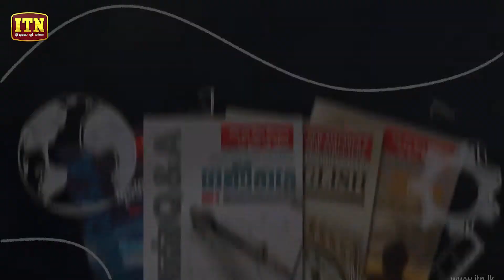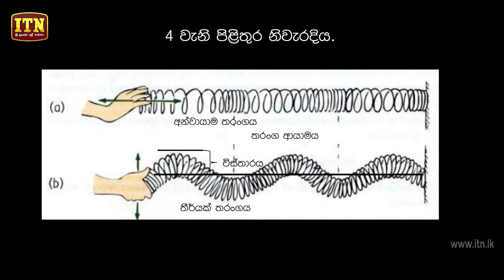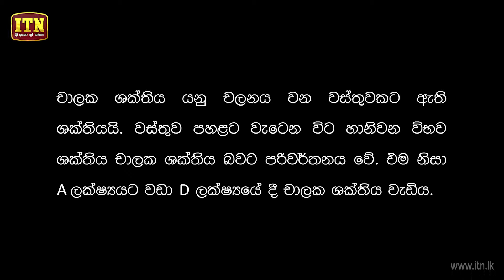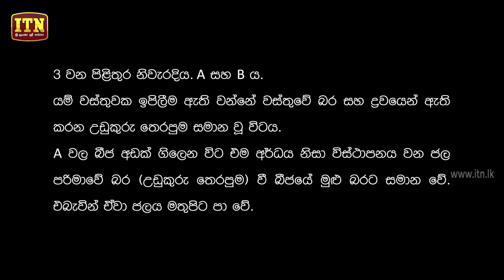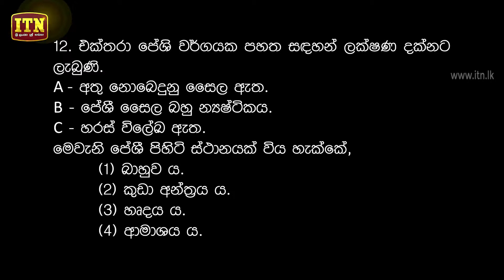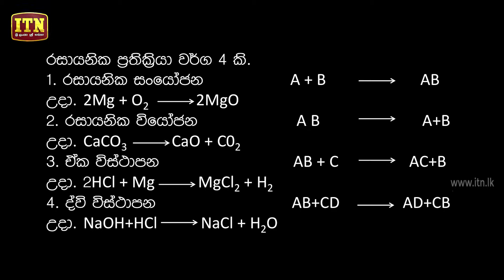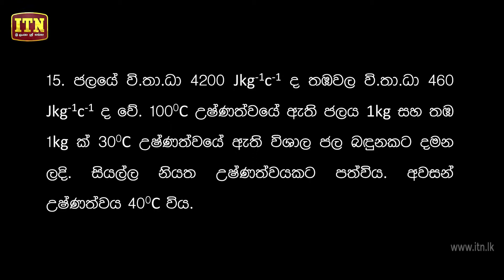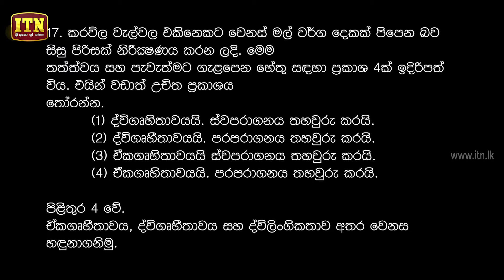Gunasena ITN - Q&A Panthiya - O/L Science (2018-10-17)